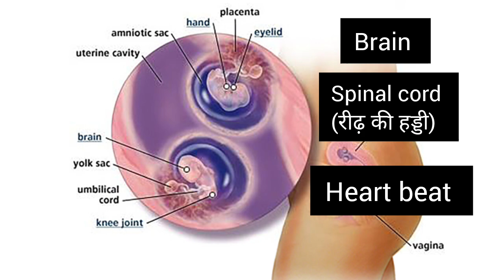IVF ke baad twins baby ki growth or development kaise hota h shuruaat ke 1- 3 month me week by week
Hello dosto Maine is video me bataya hai ki IVF se twins pregnancy conceive hone par twins baby ka 1-3 mahine week by week growth or development kaise hota hai

megaryan2022

thank you❤ so much for watching my video🙏

        🙏धन्यवाद🙏💕